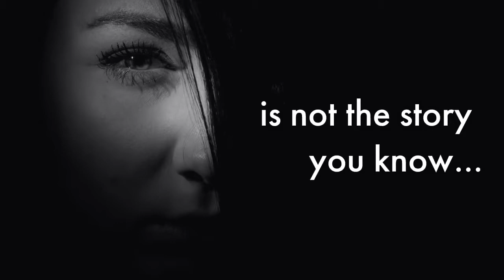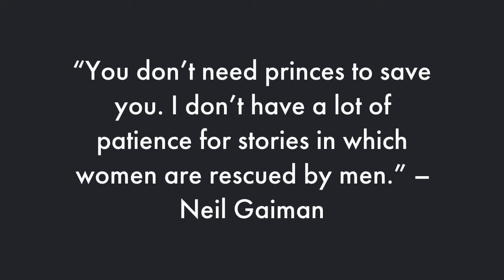The Sleeper and the Spindle Book Trailer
The Sleeper and The Spindle by Neil Gaiman
Book Trailer created for LS 5633